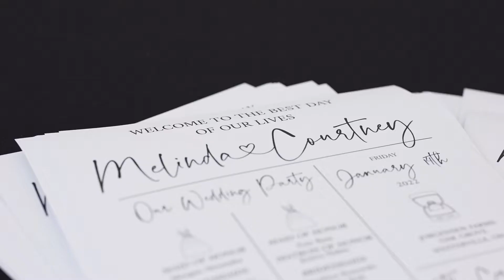Courtney & Melinda // Wedding Film // Jorgensen Farms Oak Grove // New Albany, OH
***Photo by Chris Bowman Photography

VENDORS:

Photographer: Chris Bowman Photography
Videographer: Bear Creative Co.
Venue: Jorgensen Oak Grove
Getting Ready Space: Le Reve Chateau
Hair: Hair by Lindsey
Dresses: Twirl Bridal & Bridal and Formal
Florist: Jorgensen Oak Grove
Photo Booth: Baci Booths